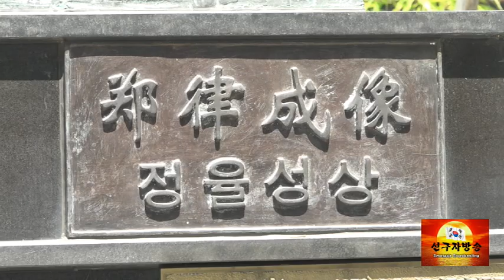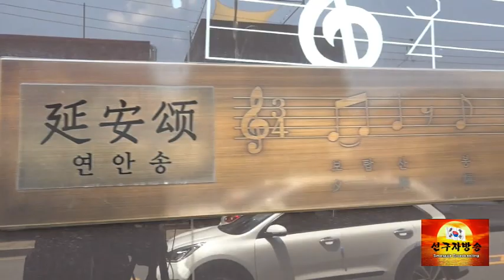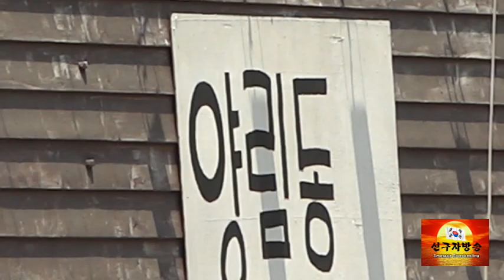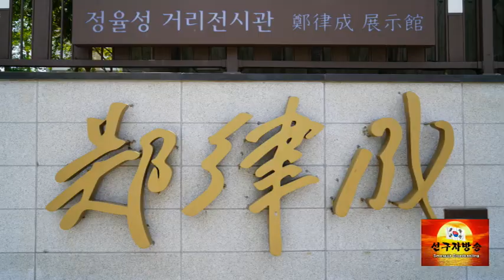여기가 정율성 공원-정율성 동상을 세워 기리는 광주!